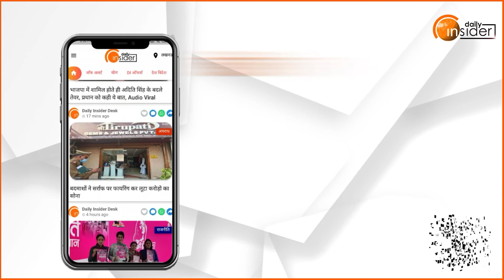डॉ लक्ष्मी सिंह ने Daily Insider के माध्यम से दी Doctor’s Day की शुभकामनाएं